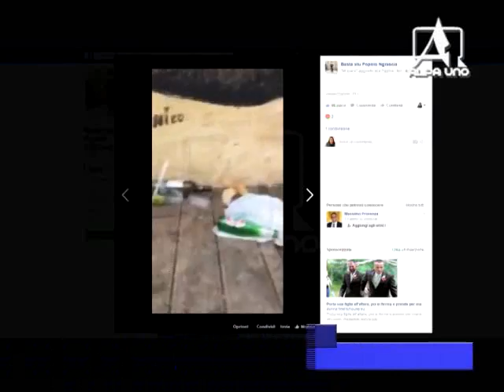ALCAMO Le notti del sabato tra vandalismi, droga e alcol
Di nuovo vandali in azione ad Alcamo nello scorso week-end. Devastato il parco suburbano, al Collegio dei Gesuiti è un tappeto di bottiglie di alcolici e rifiuti di ogni genere. Solito fine settimana di follia per la città